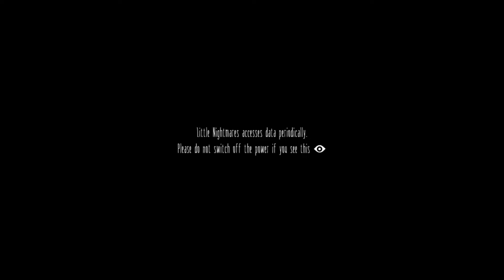Welcome to Little Nightmares...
Welcome to October. New Horror gaming videos are coming out all October! I might not have scary game so I'll try to get more.